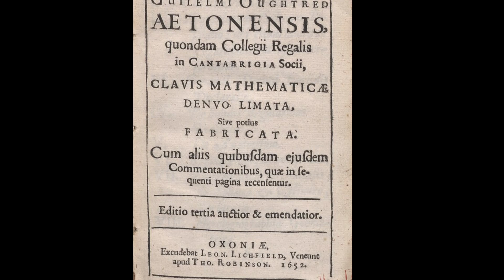The Man Who Gave Us the × Symbol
Imagine a world without the × symbol for multiplication, sin and cos in trigonometry, or even the slide rule—a tool that shaped centuries of science and engineering. Meet William Oughtred, the Tudor-era mathematician, clergyman, and inventor who changed the way we do maths forever!

But Oughtred’s story isn’t just about numbers—his life was full of intellectual rivalries, academic feuds, and groundbreaking discoveries. From tutoring aristocrats to engaging in heated debates with his former students, his legacy goes far beyond symbols and equations.

Join me as we explore Oughtred’s fascinating life, his impact on mathematics, and the controversies that surrounded his work.